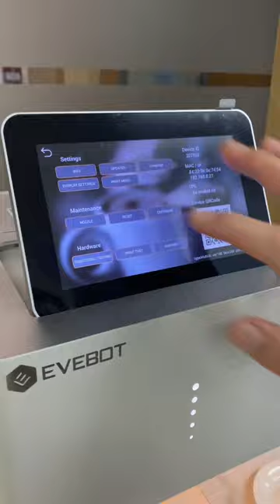Happy Chinese New Year! Coffee Latte Printer